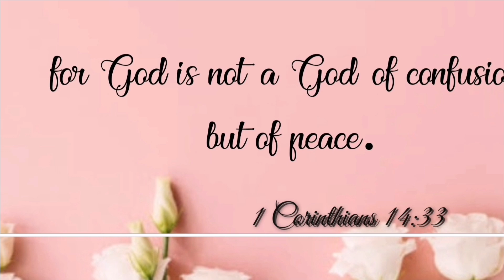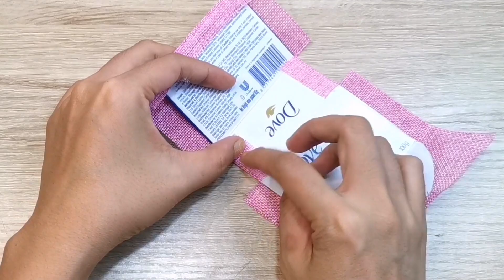DIY NO SEW COIN PURSE || BEST OUT OF WASTE SOAP BOX CRAFT IDEA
Learn how to make this easy coin purse diy using a soap box. This is great for beginner since this is a no sew coin purse idea. I am using a soap box for this project to make BEST OUT OF WASTE IDEA. which will help our environment and also I am so loving the thought of recycling soap box for tgis project. Soap box craft ideas are really broad and great projects or crafting idea specially for beginners. Hope this best out of waste soap box craft idea will help you and inspire to recycle boxes at home!